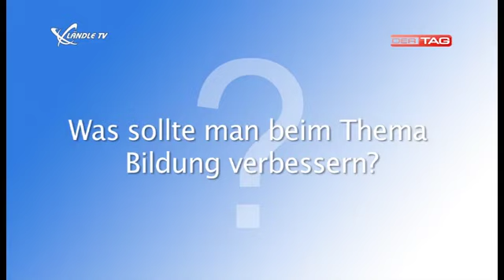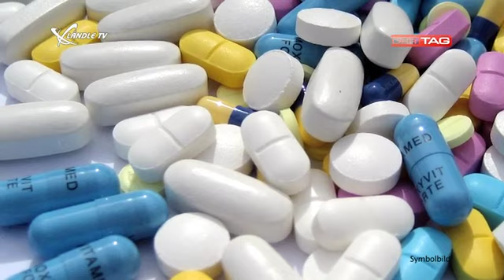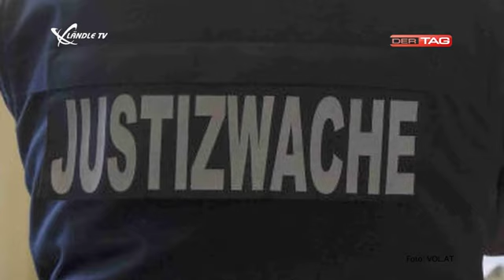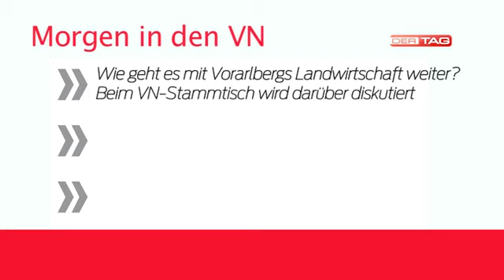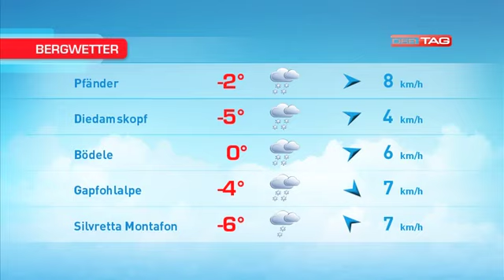Ländle TV - DER TAG vom 28.11.2012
In Warth am Arlberg blickt man der bevorstehenden Saison voller Zuversicht entgegen. Wie Thomas Übelher im Ländle TV - DER TAG Interview erklärt dürfen sich die Gäste auch auf einige Neuerungen freuen.Außerdem gibt es Ausschnitte von der Umfrage zum Thema: "Bildung" sowie die aktuellen News, Sport und Wetterinfos.